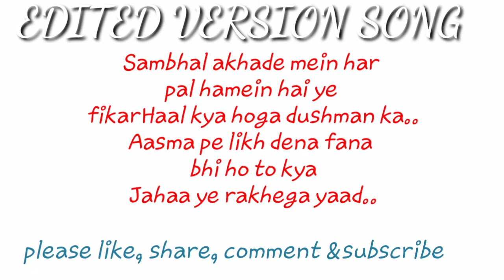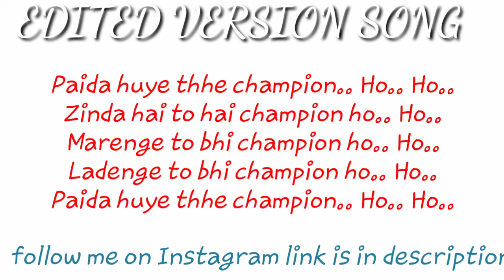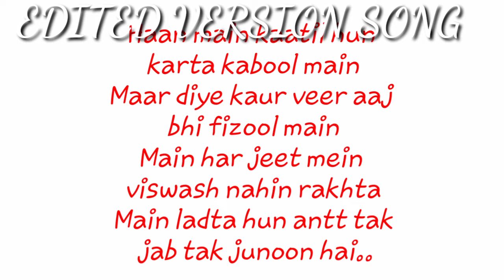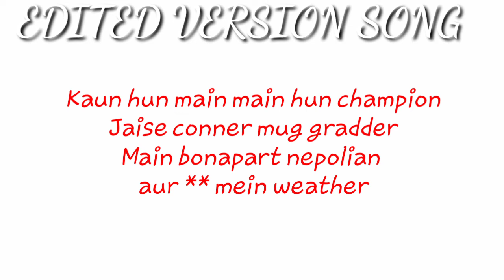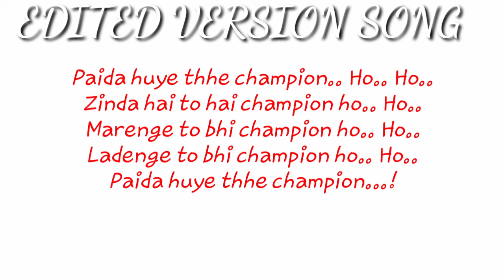Champion by Parichay /lyrics / edited version song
This song is in lyrics. This song is created by EDITED VERSION SONG officially,
By your support we can do improvement

your support can helps us improving

please keep us support
for supporting and better improvement

Lyrics:-
You wanna be the best over the game
And force of glory be a legend so when
They told your story it's a story of a champion
Champion... Champion...

Raaton ko jaag jaag ke khudi ko maar maar ke
Aakhir taiyar kar liya..
Apne andar saal saal se discipline daal daal ke
Jeet ka azaar bhar liya..

Sambhal akhade mein har pal hamein hai ye fikar
Haal kya hoga dushman ka..
Aasma pe likh dena fana bhi ho to kya
Jahaa ye rakhega yaad..

Paida huye thhe champion.. Ho.. Ho..
Zinda hai to hai champion ho.. Ho..
Marenge to bhi champion ho.. Ho..
Ladenge to bhi champion ho.. Ho..

Mujhe marni hai baaji kal nahin aaj hi
Ye soch meri taaji shant hai naaji
Chhora hai kaam kaji likhu acha ji
Koyi bole paaji koyi bole ustaad ji
Parnaam ji as salamu alaykum
Pardhaan ji avishvasniya karte ho kaam ji
Ucha kar diya ganv ka naam ji..

Par main hawa mein na aata bro
Kayde par dhyaan se chalata bro
Bina baat ka naa karo dimag ka bro
Baant leta aadha jitna kamata bro
Main aadi ho chuka kaamyabi ka bhukha nahin
Mara hai tukka jo bola wo hua
Aapki dua khodenge kua
Jo bhukha uski faad denge guda
Jaan hateli pe kaam daily ke
Gaad ke kille chand pe chale praan
De denge le bhi lenge samman ke liye..

Bann baitha main khus mijaaz
Jis pall se ammi ne likh the kuch khitab
Bache hisab bache hi pass
Kuch chhuthe kuch bane dukh ka saath
Meri freedom teri farari ki dhoomse tez
Sun mere bol maine likhe khoon ke lekh
Soom mein ghus ke maine kass ke lagaye dam
Nahin pade hote sabd kitaabi dhul main
Hamare bare mein kisi se jake puch le
Parichay aur main dono alag hi zone main
Tu bhale kisi ka bhi fan ho
Tu jaan le haivan hun main
Kha jaunga jo milega dhul mein..

Haan main kaatil hun karta kabool main
Maar diye kaur veer aaj bhi fizool main
Main har jeet mein viswash nahin rakhta
Main ladta hun antt tak jab tak junoon hai..

Paida huye thhe champion.. Champion

Springer
Your dream check
Got you man..

Main champion
No 1 saamne aake ladunga
Jo mere mann mein hai bol deta hun
Kabhi na kisi se darunga
Sabki main faduna bete tu dekh
Main super springer na koyi mistake

Chillam mere hath mein jo yaar mere sath hai
Vo karte na jyada baatein.. Kyunki hum to..

Kaun hun main main hun champion
Jaise conner mug gradder
Main bonapart nepolian aur ** mein weather
Wo acche main behtar main rehta nahin sehkar
Main sunta nahin lekar main leta keh kar..
Pichhe se nichhe se seekhe tarike ye
Ye phike the thike phir bhi na bhige
Heere hai cheete hai suddh desi ghee ke hai
Har ke bhi jeete dam todte na peete
Chhokre gali ke karte jo chahte
Karte na baatein bass karke dikhate..

Deen apni likhra aur main sikhra
Yeh hai dikhra ye zameer hai na bigda
Befikra hai yeh jigra.. Jigra..
Jeeta hun aaj jaise kal sab khatam.. Khatam..
Duniya hai khwab pakad andar ho dam..

Paida huye thhe champion...!

song written by Ram Anand Yadav
in the behalf of edited version song